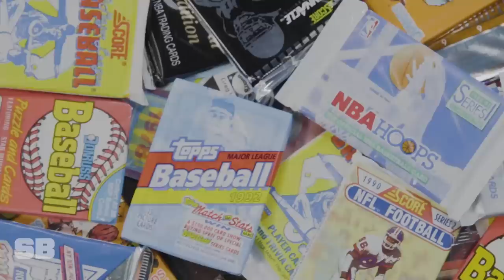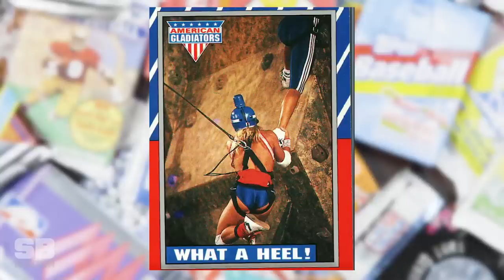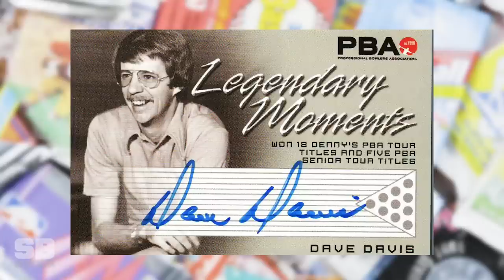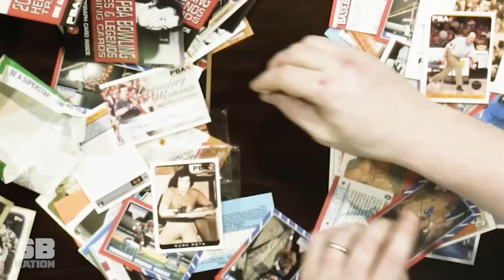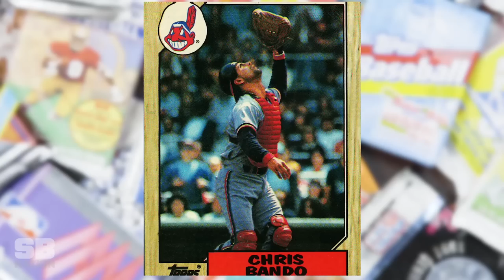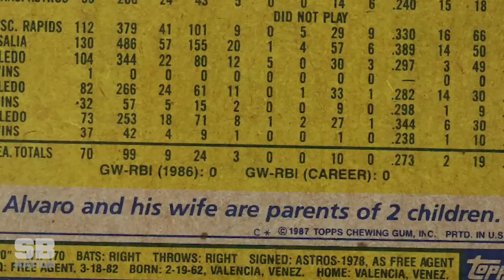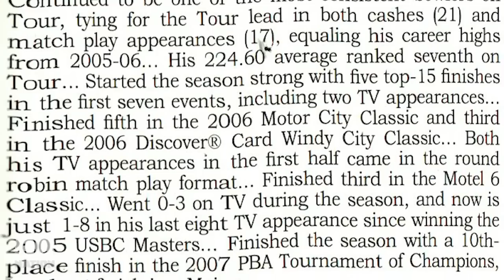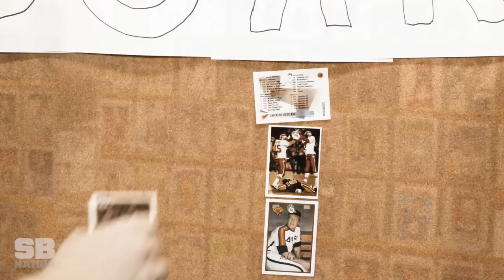American Gladiators, Bowling Cologne, and Nameless Baseball Wives | Card Show, Episode 4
For reasons science cannot fully explain, Card Show continues its quest to find the world's worst trading card. This episode's candidates come from an American Gladiators pack, a confusing (in so many ways) 2008 Pro Bowling box, and a 1987 Topps baseball pack with a dark, dark secret.